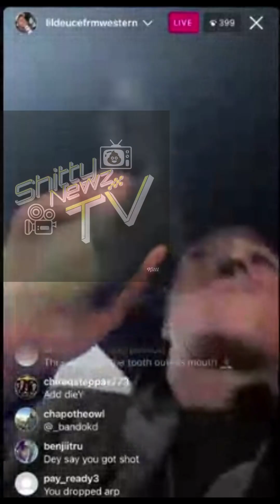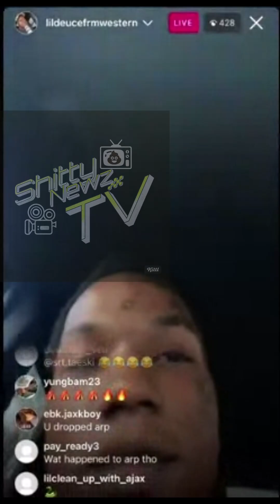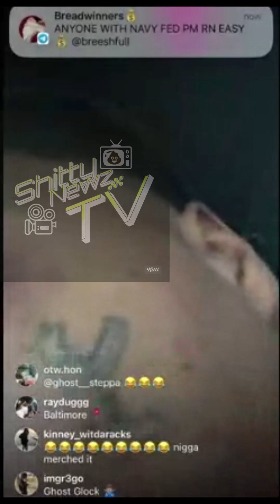Dmg lil deuce on instgram live speaks on getting his teeth knocked out!!